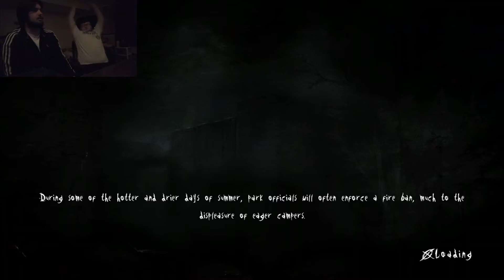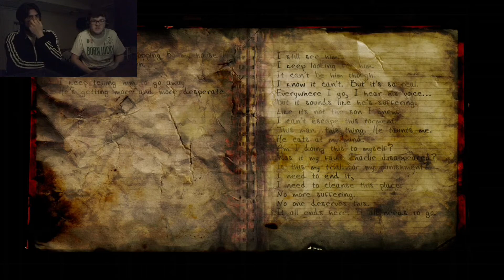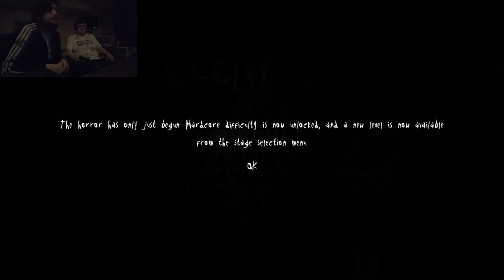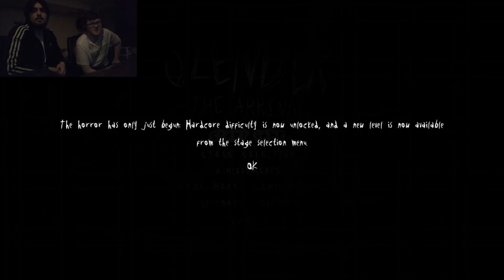Johb Plays - Slender: The Arrival (Part 5)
We’re back with another let’s play! This time it’s not Outlast 2 but Slender: The Arrival! Another horror game that has Johbs worst fear! Can he conquer his fears?

(Finally got around to editing the footage.)